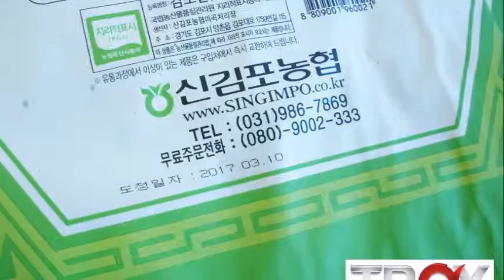T7 marking for rice sack (Korea), Troy CIJ Continuous Ink Jet marking System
Troy T7 has been installed at rice sack packing company in Korea successfully.
The polishing date was marked on rice sack.
Troy T7 is possible to print the various messages regardless of products.
The print type could be changed freely and could get the better printing quality and convenience.
It can increase the reliability of customers.